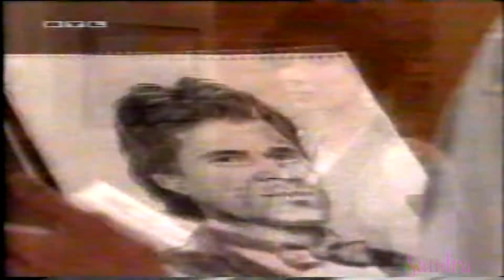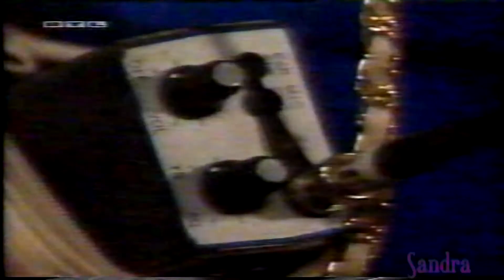Santa Barbara # 228